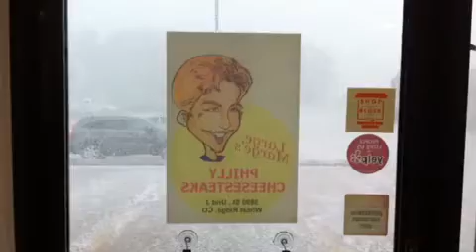Hail 39th and Kipling